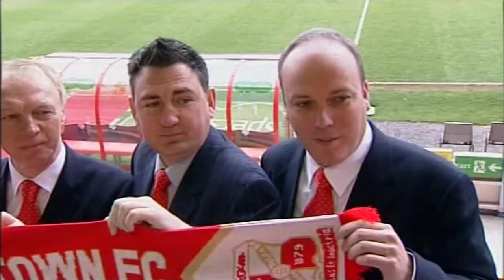2013-02-25 New Swindon Town board unveiled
Seebeck 87 are unveiled at the County Ground - and new chairman Jed McCrory leaves the door open for Paolo di Canio to return as Town manager.